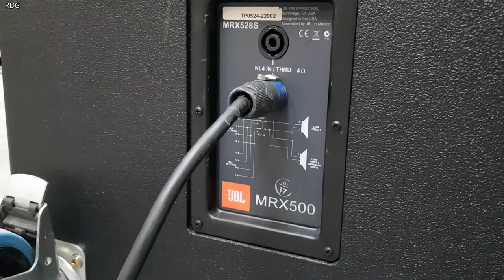JBL Speaker Test Indoor JBL MRX525 & JBL MRX528S & Park Audio Amps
JBL MRX 500 Speaker test indoor.

Music is only to test the speakers.

Korsakoff & Decipher - Dance Monkey.

JBL MRX 500 speakers.
2 JBL MRX525 dual 15 inch fullrange.
2 JBL MRX528S dual 18 inch bass.

Park Audio S3.

2× 1200 watt op 4 ohm rms.
2× 700 watt op 8 ohm rms.
Bridge 3000 watt op 4 ohm.
Bridge 2000 watt op 8 ohm.
Bridge 1300 watt op 16 ohm.
frequentiebereik (0, -0.2dB): 20 Hz - 20 kHz.
vervorming, 1kHz: 0,003%
vervorming, 20Hz ... 20kHz: 0,02%
Dempingsfactor (8O, 1 kHz): 600
rate. voltage: 40 V / ms
De signaal / ruis-verhouding: 100 dB
Overspraak tussen kanalen (1kHz): 60 dB
Gevoeligheid: schakelbaar: 0,775, 1,4, 32 dB
Ingangsimpedantie (symmetrisch): 10 Ohm
Voedingsspanning (50kHz 60kHz ...): ~ 220
Lengte: 2U
Diepte (in een rek): 404 mm
Afmeting (bxhxd): 482 x 96 x 421 mm
Gewicht: 19 kg

Park Audio S1.

2× 660 watt op 4 ohm rms.
2× 300 watt op 8 ohm rms.
Bridge 900 watt op 4 ohm.
Bridge 450 watt op 8 ohm.
vervorming, 1kHz: 0,003%
Lengte: 2U
Gewicht: 16 kg